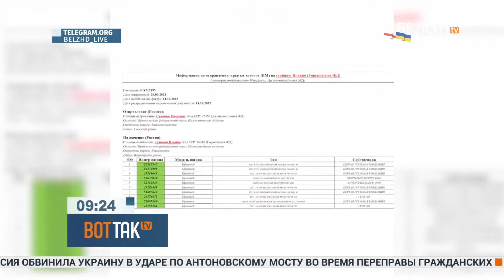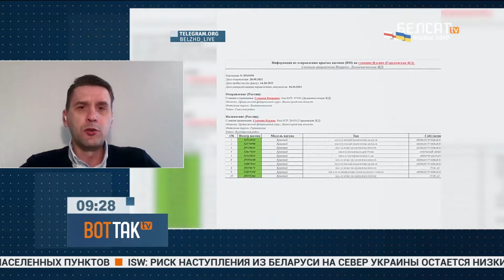Зачем Россия сбрасывает в РБ недоформированные маршевые батальоны?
Техника и солдаты РФ на аэродроме в Беларуси. Комментарий военно-политического обозревателя Александра Коваленко.

Коллаж из фото: Vitaly Skvortsov / TASS / Forum